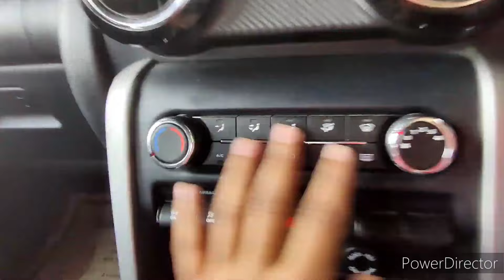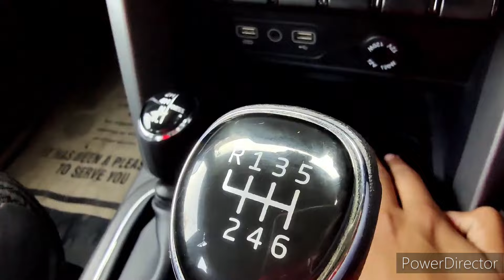Mahindra Thar 5 Door interior fully leaked gets bigger infotainment system & xuv700 like features 😍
Mahindra Thar 5 door interior exterior fully leaked gets bigger infotainment system & xuv700 like features price launch date explained in details